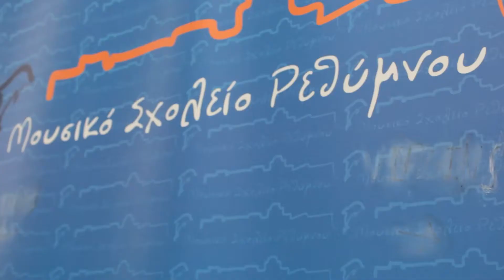Σχολείο που βοήθησε- Μουσικό σχολείο Ρεθύμνου